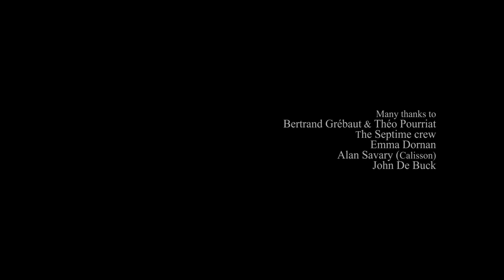Coup de feu - Jerome de Gerlache / Trailer MECAL 2016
COMPETICIÓN DOCUMENTAL